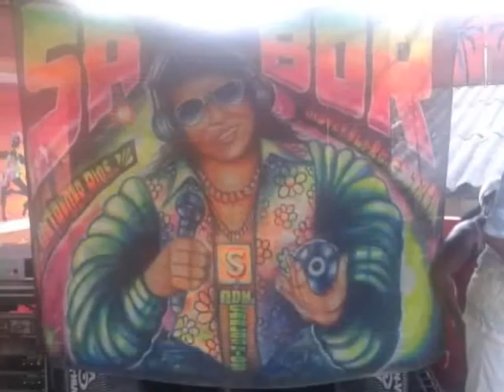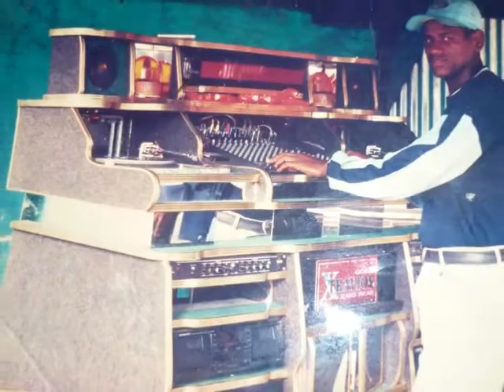La Prostituta - Sabor St Vol 18